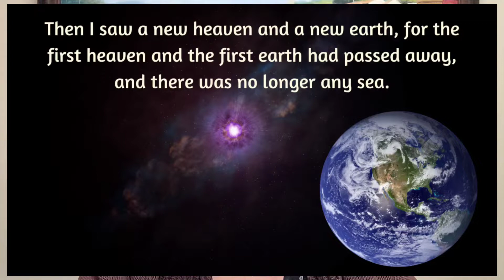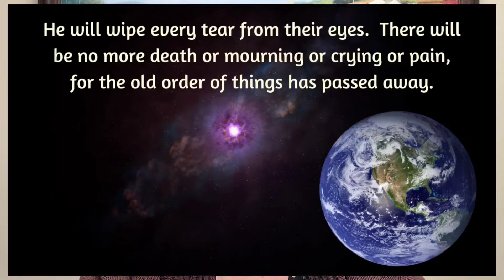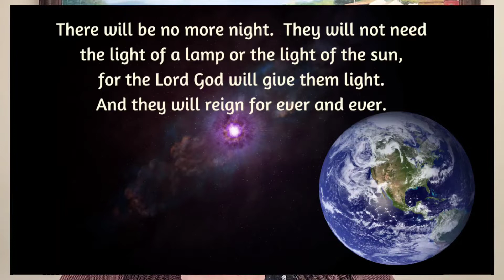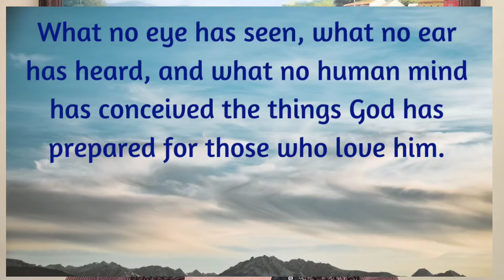7 Things We Won't See in the "New Heaven, New Earth!" 😮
Yes, there are at least 7 things that we will NOT see in the new heaven and the new earth.

1. no more sea.  (Revelation 21:1)
2. no more death (Revelation 21:4)
3. no more mourning (Revelation 21:4)
4. no more weeping (Revelation 21:4)
5. no more pain (Revelation 21:4)
6. no more curse (Revelation 22:3)
7. no more night (Revelation 22:5)

Here’s more information about the new heaven and the new earth from gotquestions.org:

Take care – and God loves you!

Purchase my booklet from Amazon